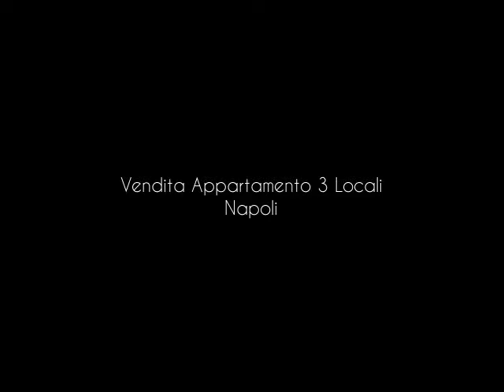Vendita Appartamento 3 Locali Napoli avvocata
corso amedeo di savoia ad. proponiamo appartamento locato ottima rendita euro 500 mensili , ristrutturato termoautonomo, composto da soggiorno living con angolo cottura , camera da letto cameretta, doppi servizi, euro 85.000 , per appuntamenti tel 081/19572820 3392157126 ...